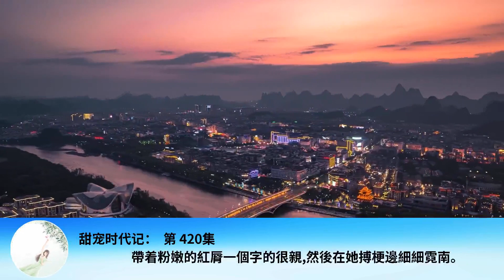甜寵時代記： 第 420集